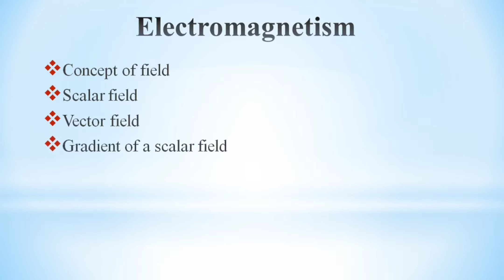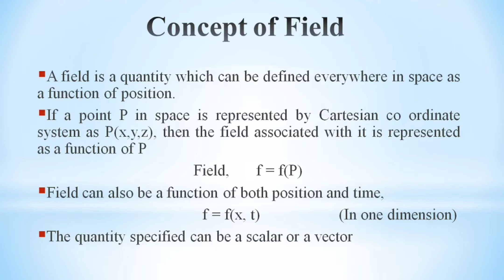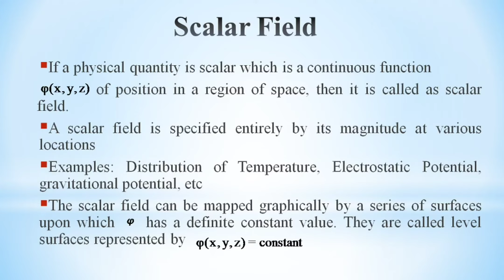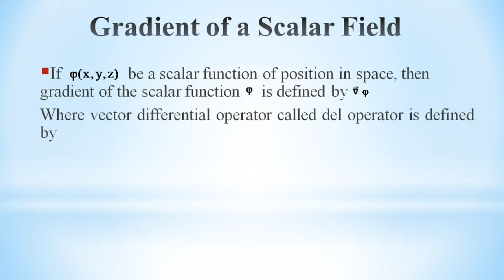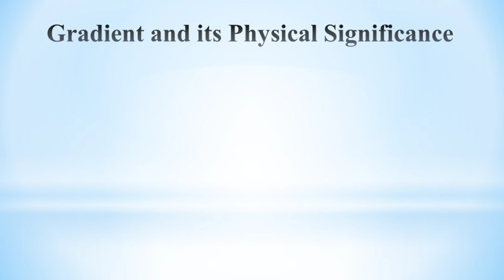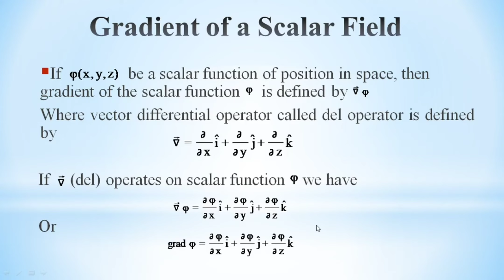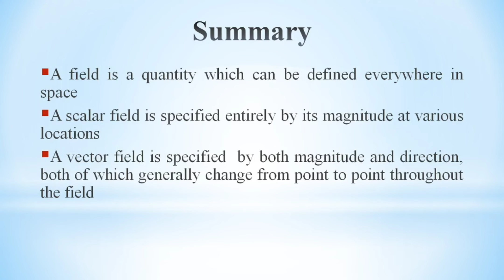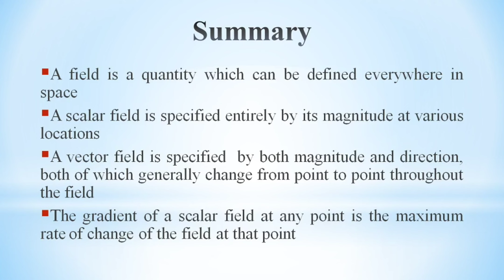Lecture 1: Electromagnetism - Scalar and Vector Fields, Gradient of Scalar Field